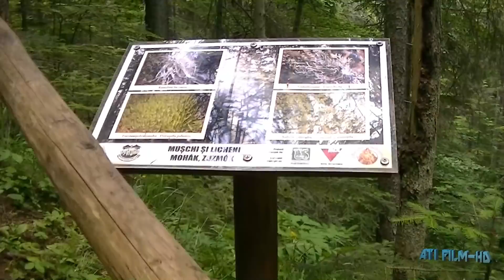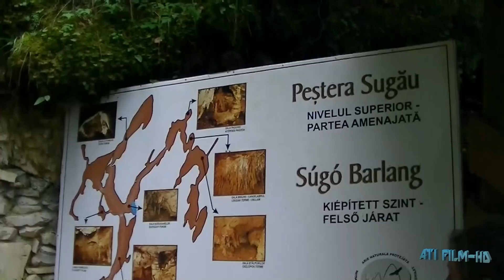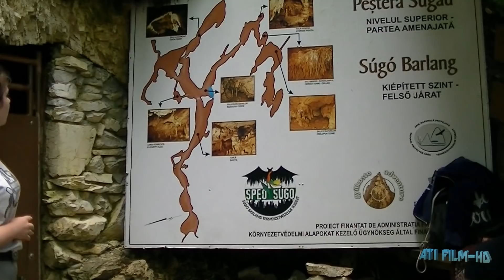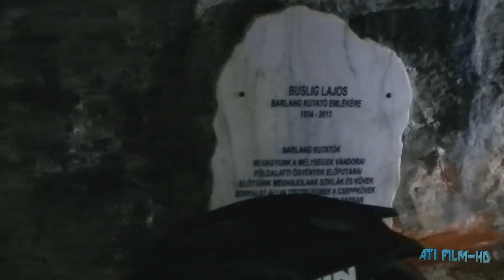Biciklis túra, a Súgó-barlanghoz (ATI FILM)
Az idei 8. Családi Sportnapok Gyergyószentmiklóson (2019. június 10-16) rendezvénysorozat  záróeseményeként, részt vettünk a Súgó-barlanghoz szervezett biciklis túrán illetve barlanglátogatáson...
Köszönet a szervezőknek  és a résztvevőknek, hogy ezáltal is egy kissé szebbé, tartalmasabbá varázsolták a hétvégét!